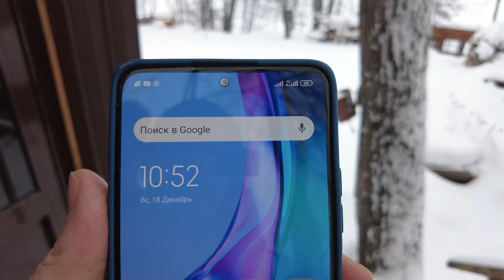В снегопад поехали на дачу на озеро Увильды 18 декабря 2022 г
В снегопад поехали на дачу на озеро Увильды 18 декабря 2022 г. Планировали заранее, а тут погода решила покапризничать - с утра шел сильный снег и дул ветер, видимость на трассе ограничена да еще и утренние сумерки. Но когда приехали на озеро Увильды - ветер утих и снег прекратился на время, я успел немного полетать с дроном над озером. Но потом снег снова повалил.
На озере Увильды уже давно встал лед и он крепкий - уже видно дорожки от снегоходов, и рыбаки выставили свои рыбацкие домики на лёд. А на следующий день резко потеплело, но это уже - другая история...
Тайминг:
00:01 Поехали
04:16 За городом
07:08 На трассе
14:27 Аргаяш
14:54 Лес около дачных поселков
17:45 На даче
19:27 Выход на озеро
21:56 Рыбаки
22:41 Slow Motion

При желании вы можете смотреть это видео на большом экране в разрешении 4К!
Я благодарю своих зрителей за просмотры моих видео!
Вам не сложно, а мне, как автору - приятно! 👻

Пишите в комментарии свои мнения и пожелания.
Дамир Галеев (Dgtex Studio) Южный Урал, Челябинск - снимаю видео 4K камера DJI Pocket 2 и Sony RX10 mk IV